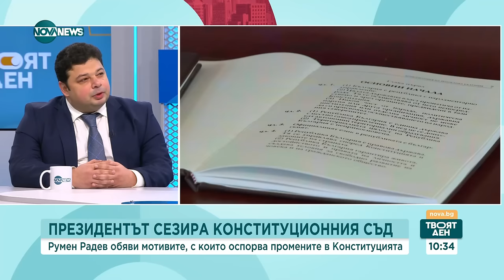Президента обяви мотивите, с които оспорва промените в Конституцията - Твоят ден (08.01.2024)